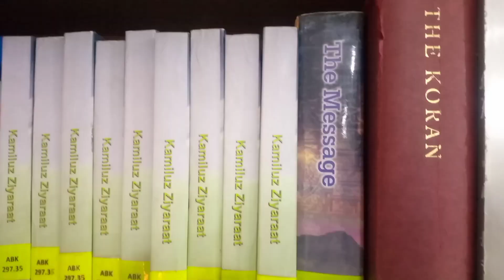Value of time#viral#shortvideo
Quran is blessing

islam motivation
quran motivation
quran for motivation
 islam motivation
  islam fight motivation
 islam power motivation
  islam motivation prayer
islam motivation quotes
quran motivation listen
quran motivation shorts
  islam motivation deutsch
 quran motivation english
 quran motivation nasheed
 islam motivation for life
motivation islam francais
 motivational quran verses
quran motivation to study
quran motivational quotes
 quran surah for motivation

islam motivation
 islamic motivation
 islam power motivation
  islam motivation prayer
 islam motivation videos
 islamic motivation page
islamic motivation urdu
 islam motivation deutsch
 islamic motivation alarm
 islamic motivation @altap
 islamic motivation arabic
 islamic motivational life
 islamic motivation podcast
 islamic motivation to pray
 islamic motivational music
  islamic motivation to study
  islamic motivation training

islam motivation
 quran motivation
 quran for motivation
  islam power motivation
 islam motivation prayer
islam motivation quotes
quran motivation listen
 quran motivation shorts
  islam motivation deutsch
  quran motivation english
  quran motivation nasheed
  motivation islam francais
 motivational quran verses